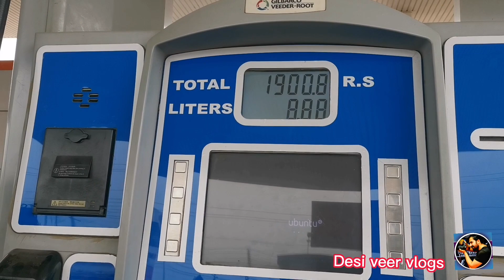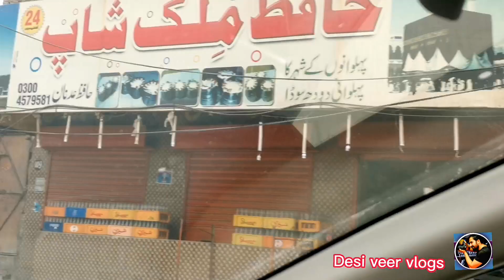Fadi on drive gujranwala|Drive through gujranwala city |Gujranwala city..desi veer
In this video i am gonna show
Fadi ki drive in gujranwala
Me and my cousin fadi gonna drive in gujranwala city for vlog
Its a short drive for channel